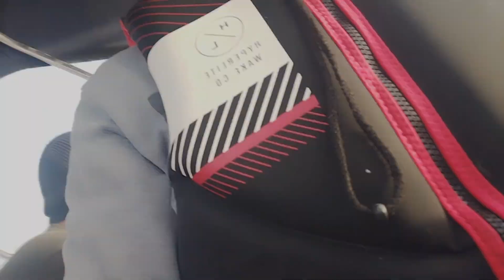Ang lupit talaga kumpare Namin 😂😂😂...